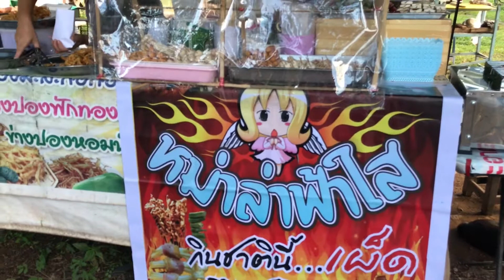แม่ฮ่องสอนฤดูที่ฉันเหงา EP.52 หม่าล่า ฟ้าใส ที่แม่ฮ่องสอน #1 (แม่ฮ่องสอน)